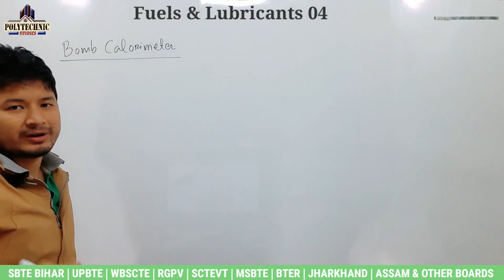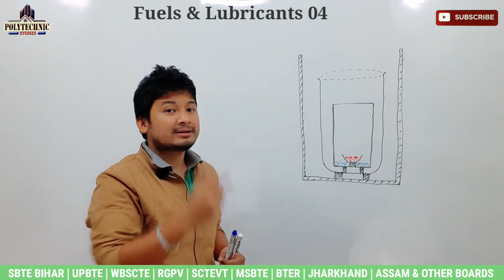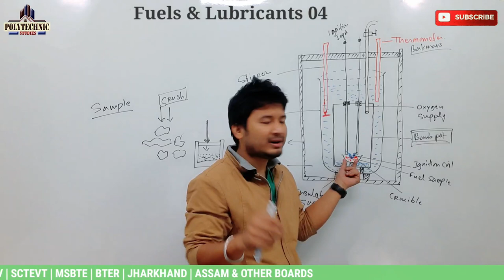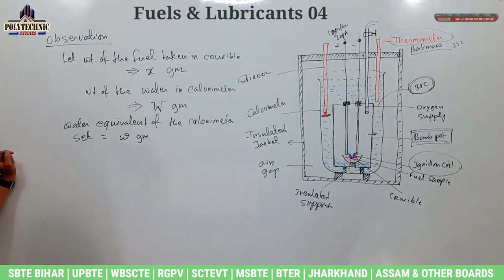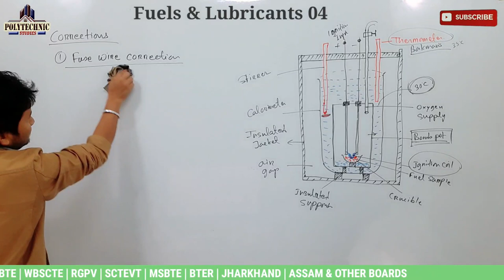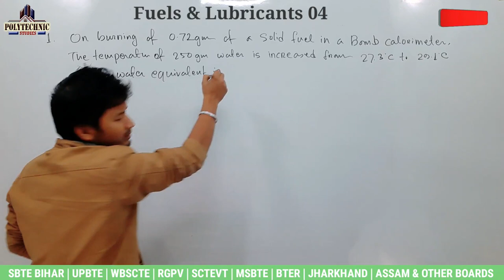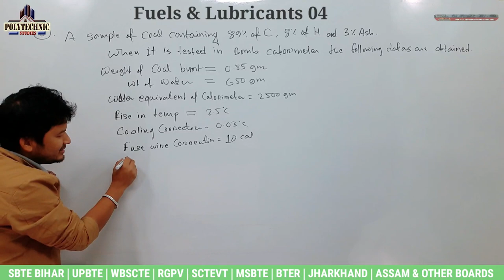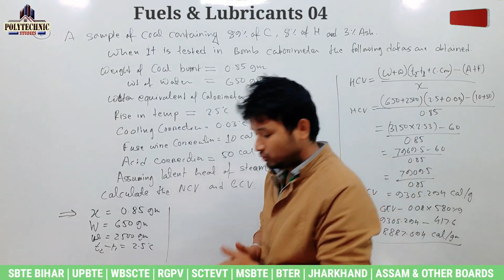Applied Chemistry | Bomb Calorimeter Method | Lecture 33 | 1st Semester | Polytechnic All Boards